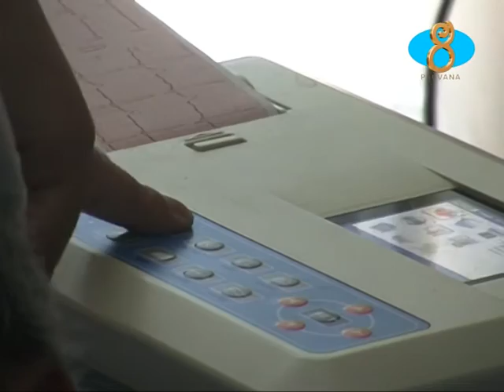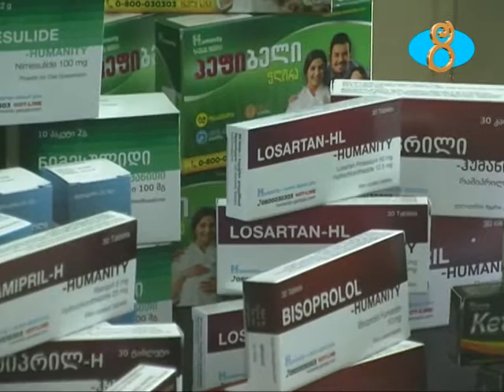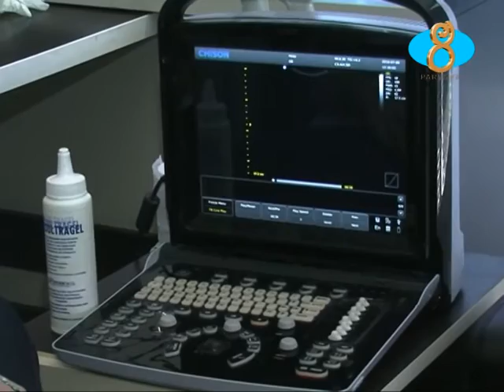Բուժհետազոտման ակցիա Նինոծմինդայի Փոկա գյուղում